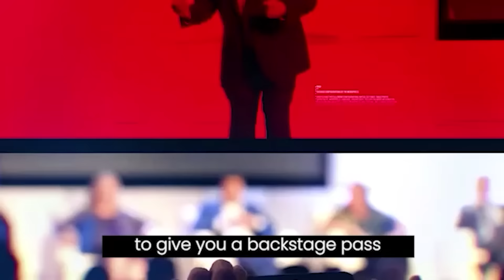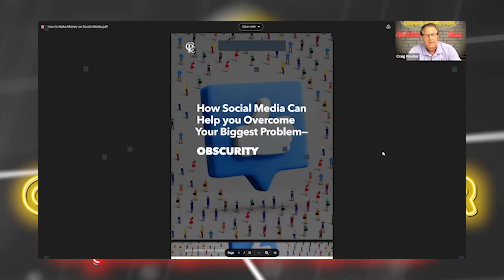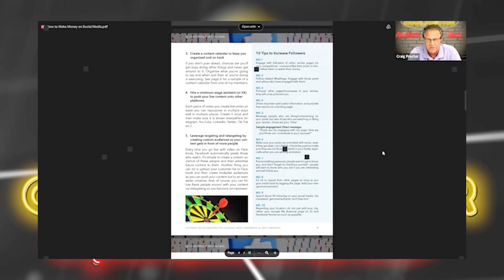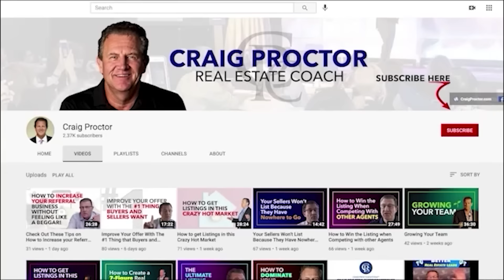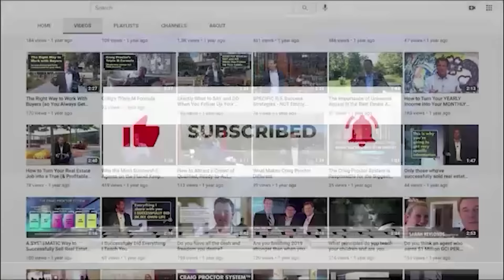Strategies to Ensure Everyone in Your Market Place Knows Who You Are and Should do Business With You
Our industry is in the middle of a perfect storm that will demolish agents who are unequipped to deal with what's ahead

The Top 5 Strategies to Ensure Everyone in Your Market Place Knows Who You Are and Why They Should do Business With You Over Any Other Option

Craig Proctor’s Real Estate Success System has created more Millionaire Agents than any other coach or trainer. Leveraging his own highly successful 20+ year real estate career (selling 500+ homes/year and twice #1 for RE/MAX Worldwide) Craig Proctor helps agents transform their real estate jobs into highly lucrative real estate businesses, teaching them how to earn more and work less.

Host: Craig Proctor (Real Estate Coach)
Guest: